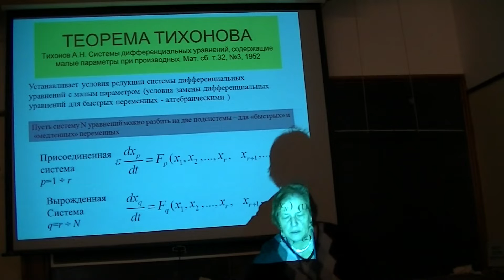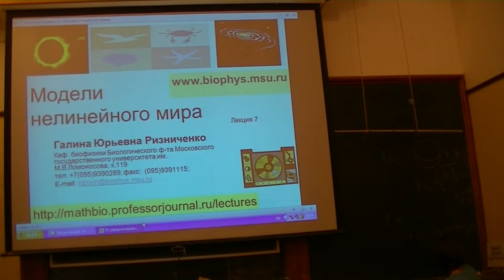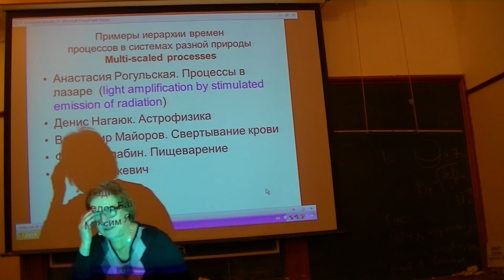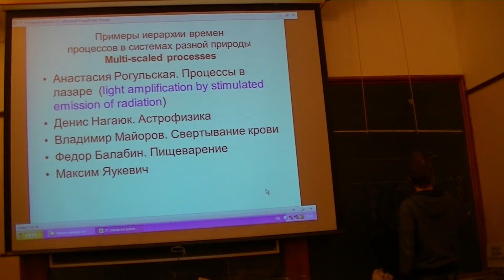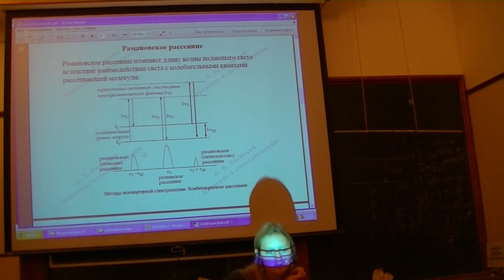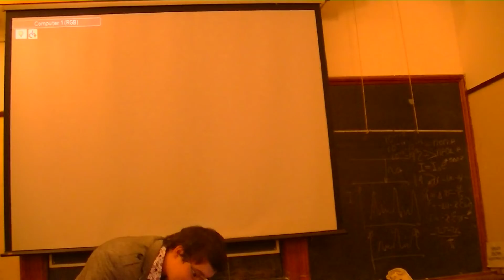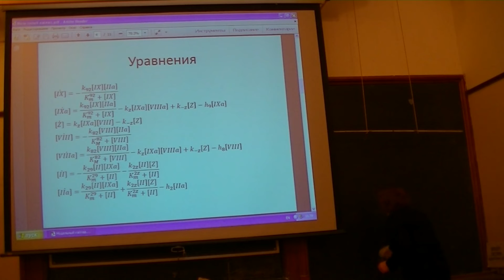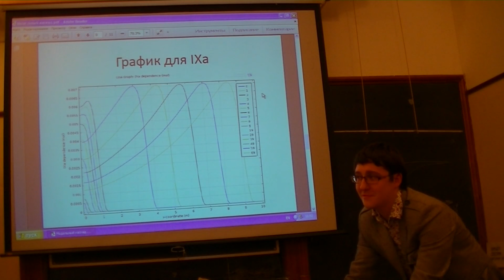Модели нелинейного мира - 2014 - лекция 7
Седьмая лекция межфакультетского учебного курса Московского государственного университета имени М.В.Ломоносова "Модели нелинейного мира". Профессор биологического факультета, доктор физико-математических наук Галина Юрьевна Ризниченко. 22 октября 2014 года.

Доклады студентов на тему "Примеры иерархии времен процессов в системах разной природы":

Денис Нагаюк. Астрофизика
Максим Яцкевич. Процессы в лазере  (light amplification by stimulated emission of radiation)
Анастасия Рагульская. Характерные времена спектрометрии комбинационного рассеяния
Александр Майоров. Свертывание крови